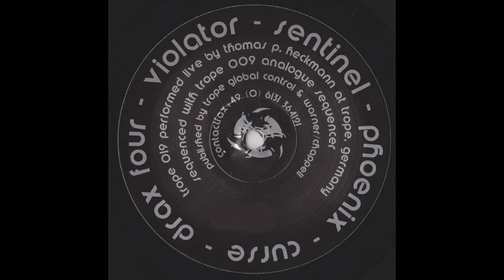Drax - Curse (B2)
Drax – Drax Four
Label: Trope Recordings – TROPE 019
Format: Vinyl, 12", 33 ⅓ RPM
Country: Germany
Released: 1996
Genre: Electronic
Style: Techno, Minimal